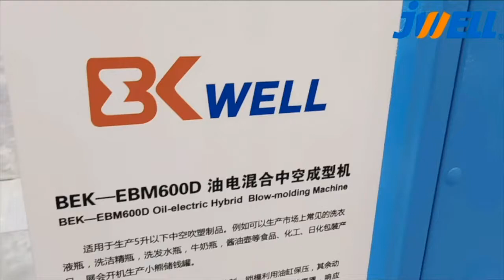JWELL machine blow molding